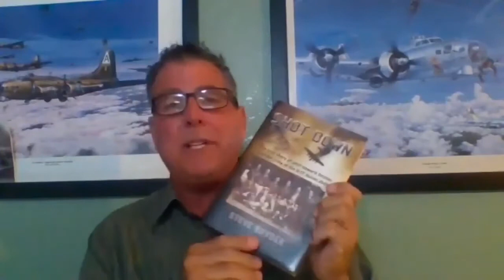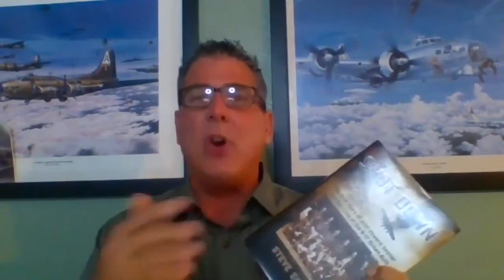Steve Snyder Is interviewed on B-17 Archaeology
Steve Snyder, author of the award-winning book, "SHOT DOWN: The true story of pilot Howard Snyder and the crew of the B-17 Susan Ruth", is interviewed on B-17 Archaeology by Greg Stathatos on August 31, 2020.